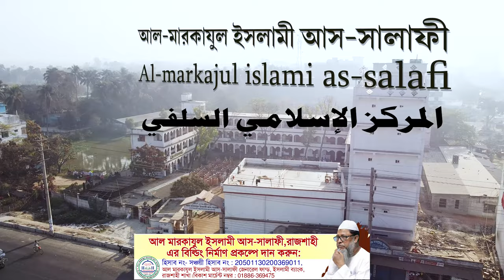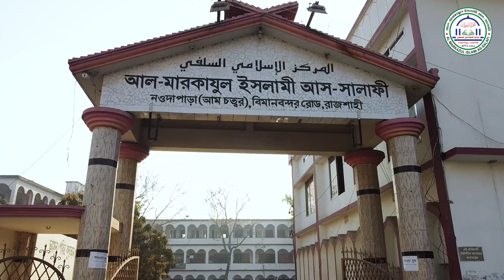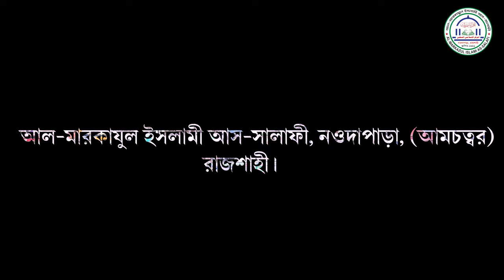HD Drone Footage। বাংলাদেশের সর্ববৃহৎ আহলেহাদীছ মাদ্রাসা। আল-মারকাযুল ইসলামী আস সালাফী, রাজশাহী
দেখুন! বাংলাদেশের সর্ববৃহৎ আহলেহাদীছ মাদ্রাসা এর ড্রোন ক্যামেরা ফুটেজ ২০২৩
বাংলাদেশের স্বনামধন্য সালাফী বিদ্যাপীঠ
যেখানে প্রায় ৬৪ জেলা থেকেই ছাত্র-ছাত্রী আল-মারকাযুল ইসলামী আস সালাফী, রাজশাহীতে ভর্তি রয়েছে, আলহামদুলিল্লাহ।

📌ছহীহ দ্বীন শেখার প্রতি মানুষের আগ্রহ দিন দিন বাড়ছে...
তার এক জলন্ত প্রমাণ বাংলাদেশের সনামধন্য সালাফী বিদ্যাপিঠ 'আল মারকাযুল ইসলামী আস-সালাফী'।
🔶 কিন্তু দুঃখের বিষয় এই যে, এই সোনামণিদের বেশিরভাগই জায়গা সংকলন না হওয়ার কারণে আমার নিতে পারবো না।
🔶 তাই সকলের দৃষ্টি আকর্ষণ করছি, আমাদের যথেষ্ট জায়গা রয়েছে তবে বিল্ডিং এর অভাব।
আল মারকাযুল ইসলামী আস-সালাফী,রাজশাহী এর বিল্ডিং নির্মাণ প্রকল্পে দান করুন:
 হিসাব নং- সঞ্চয়ী হিসাব নং : 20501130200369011, আল মারকাযুল ইসলামী আস-সালাফী জেনারেল ফান্ড, ইসলামী ব্যাংক, রাজশাহী শাখা।
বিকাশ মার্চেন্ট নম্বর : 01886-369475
আহ্বানে: 🔰🖋️ ড. নূরুল ইসলাম
◼️ ভাইস প্রিন্সিপাল, আল মারকাযুল ইসলামী আস সালাফী, রাজশাহী।

প্রফেসর ড. মুহাম্মাদ আসাদুল্লাহ আল-গালিব, ড. মুহাম্মাদ আসাদুল্লাহ আল-গালিব, আসাদুল্লাহ আল-গালিব, আসাদুল্লাহ আল গালিব, ড. আসাদুল্লাহ আল গালিব, মুহাম্মাদ আসাদুল্লাহ আল-গালিব, আসাদুল্লাহ গালিব, ড আসাদুল্লাহ আল গালিব, মুহাম্মদ আসাদুল্লাহ আল-গালিব, ড. আসাদুল্লাহ আল-গালিব, আসাদুল্লাহ আল গালিব ওয়াজ, ড. আসাদুল্লাহ গালিব, আসাদুল্লাহ আল-গালিব নতুন ওয়াজ, ড.মুহাম্মাদ আসাদুল্লাহ আল-গালিব, ড. আসাদুল্লাহ, অবাক করা তথ্য ড. আসাদুল্লাহ আল গালিব,রফেসর ড.
আব্দুর রাজ্জাক বিন ইউসুফ,আল জামিয়া আস সালাফিয়্যাহ,জামিয়া সালাফিয়া,abdur razzak bin yousuf,abdur razzak bin yousuf new waz,shaikh abdur razzak bin yousuf,abdur razzak bin yousuf new waz
ahle hadees waz 2023, ahle hadees waz
salafi waz 2023, salafi lecture